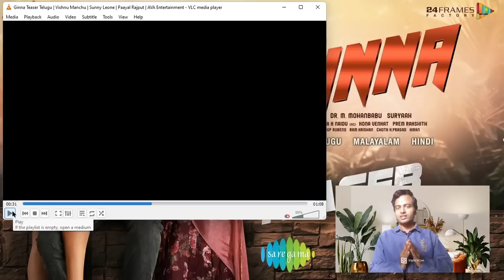జిన్నా సినిమాలో లక్ష్మి దేవికి ఘోరమైన అవమానం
మహమ్మద్ జిన్నా పేరుతో సినిమా అవసరమా?